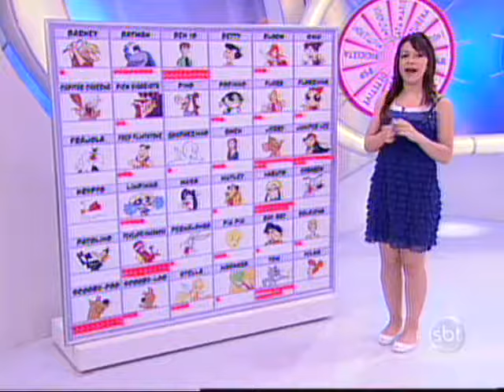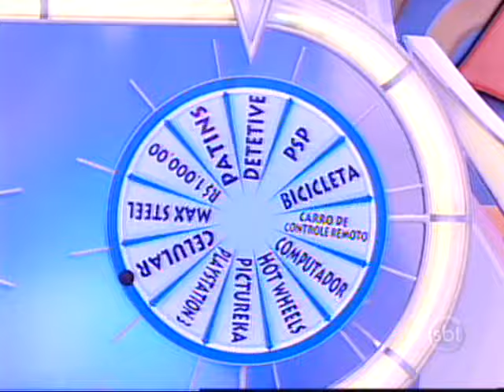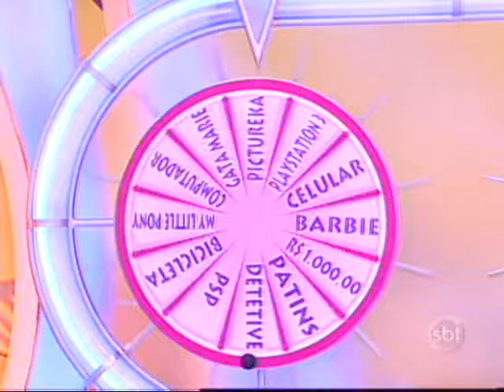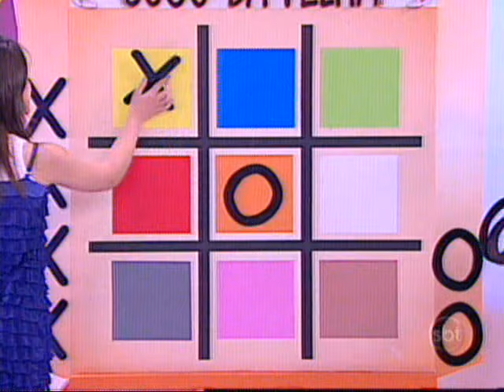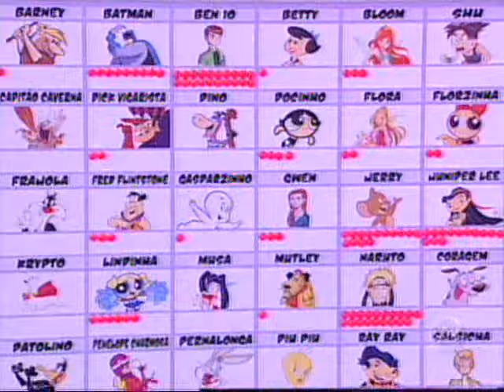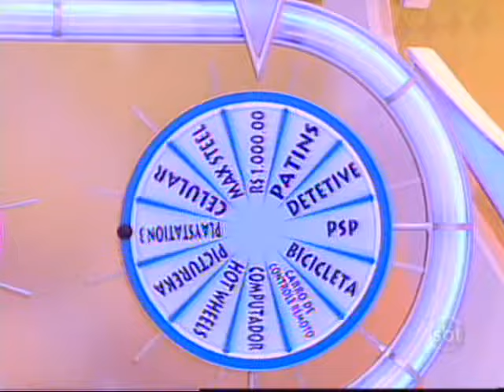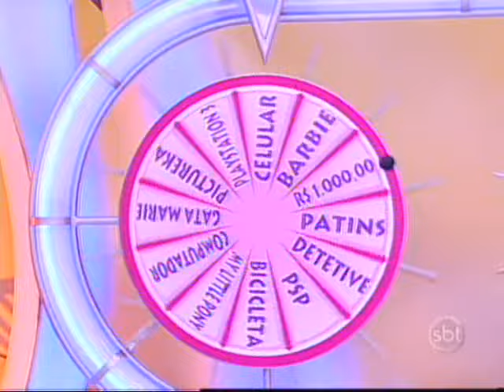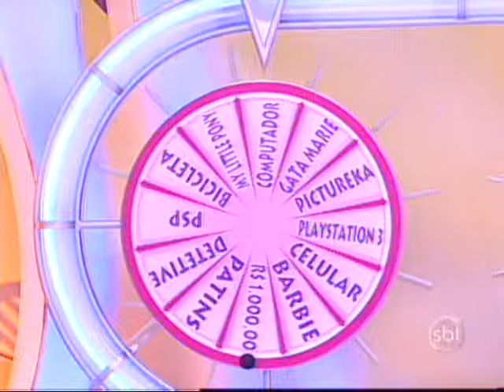Bom Dia e Cia (01/11/2010)